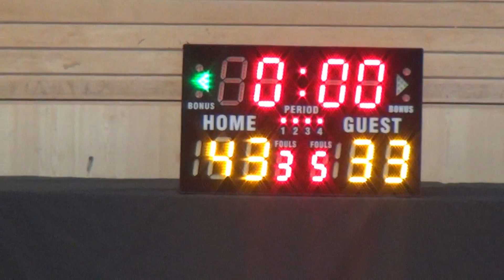08JAN17 Sixers vs T&R Q4